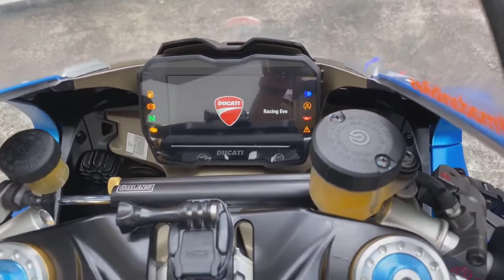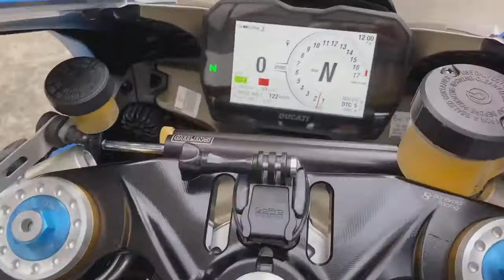Sexy Bikes DUCATI V4S Blue Edition 2020